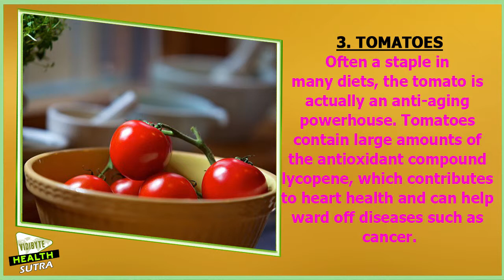Top 6 Anti Aging Superfoods